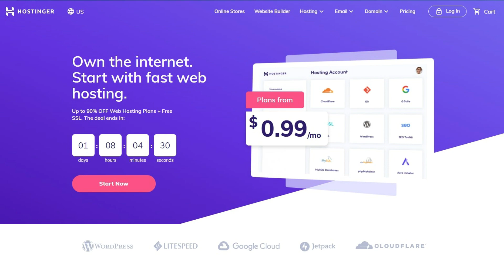TOP 5 Best Web Hosting Providers in 2021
Best Fast & Affordable Web Hosting providers for Beginners. The Most Reliable & Cheap Web Hosting services for Beginners. siteground, hostinger, a2 hosting, wp engine, bluehost.